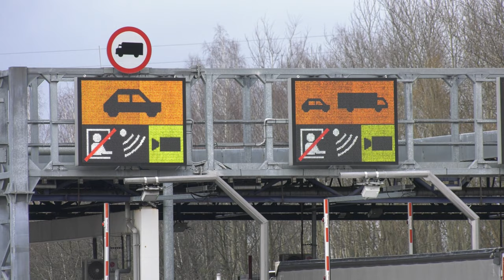Autostrada w ciągłym remoncie 12.02.2024